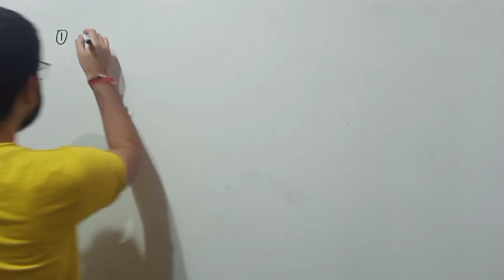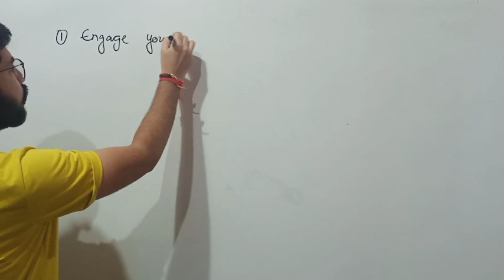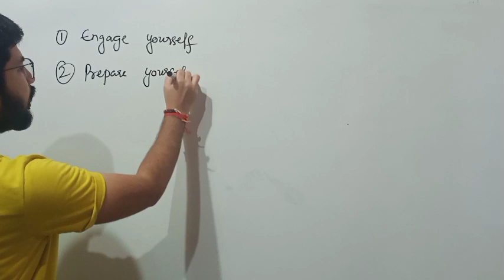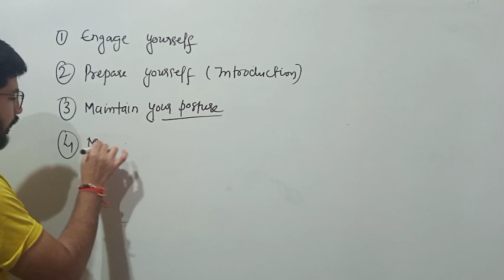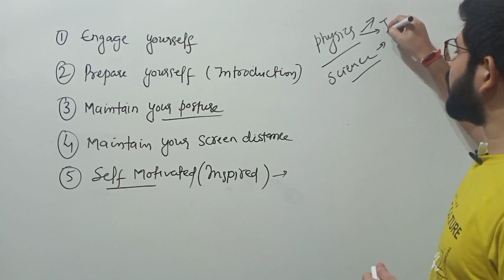How to Avoid Sleep during Online Class?